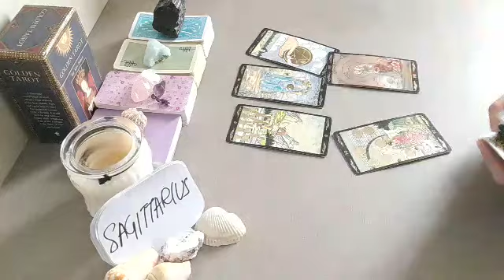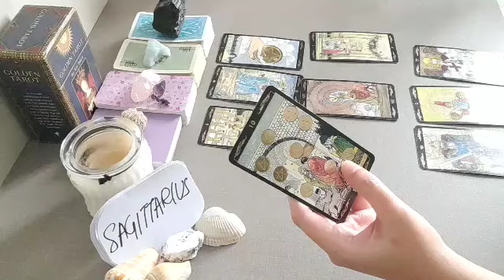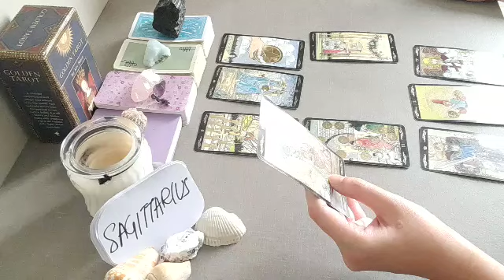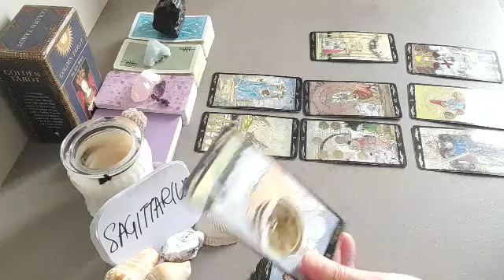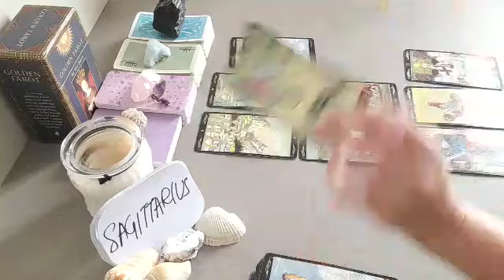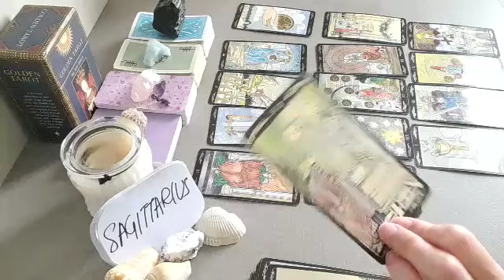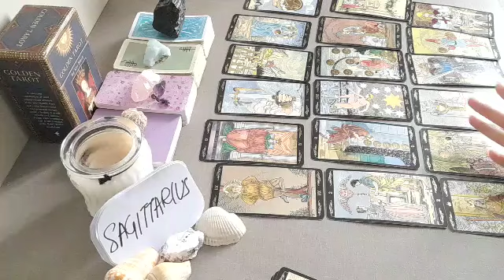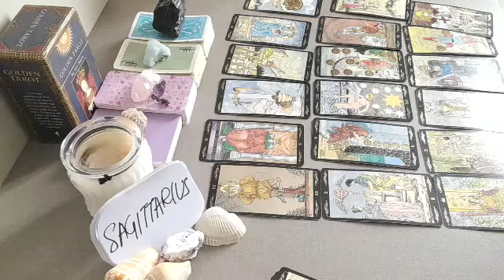SAGITTARIUS 💞 YOUR FUTURE ROMANTIC PARTNER IS. ..💘 DECEMBER 2021 LOVE MONEY TAROT GUIDE